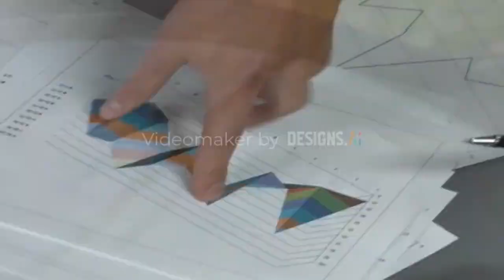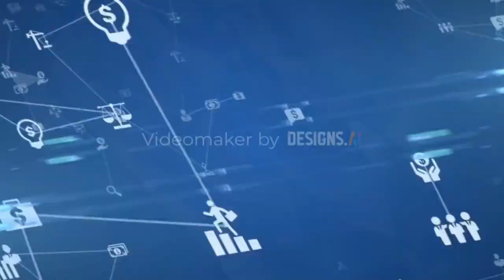Rain Water Harvesting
Rainwater harvesting is the process of collecting and storing rainwater for later use. It is an increasingly popular way to conserve water, reduce water bills, and mitigate the effects of droughts and other water shortages. Rainwater harvesting can be done in a number of ways, such as using rooftop catchment systems, surface runoff systems, or underground storage tanks.